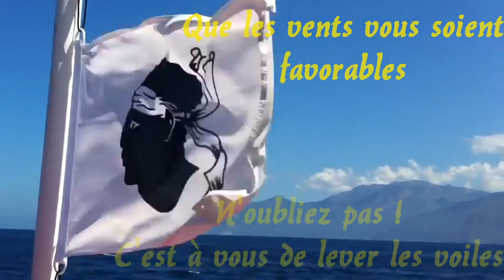Cervione Ht Corse